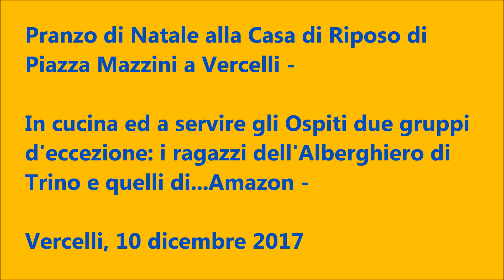Casa di Riposo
Prove tecniche di conoscenza, convivenza, amicizia.
Accade che uno vada alla Casa di Riposo di Piazza Mazzini a Vercelli per la “solita” foto sul pranzo di Natale degli anziani Ospiti e invece cosa si scopre?
Si scopre che quest’anno è tutto cambiato.
Il vulcanico Presidente Luigi Di Meglio, Medico celebre, ma ormai in pensione, passi con disinvoltura dalla poesia civile alla cura della Terza Età nella struttura di cui è stato recentemente nominato Presidente.
La sua dunque è la pensione, ma non certo la “quiescenza”.
L’impegno non è una sinecura: 125 Ospiti, un Organico del Personale di ormai 70 unità e bisogna dire che i risultati si vedono subito.
Pulizia a specchio, ovunque si vada, negli ambienti, nessun odore “singolare”, spazi accoglienti e luminosi.
Personale…
Ecco, il Personale che si incontra accanto agli Ospiti già a tavola non è, quest’anno, il solito.
Sono tutti giovani.
E fin qui niente di strano.
Senonchè appena si fa conoscenza si scopre una cosa nuova.
Quest’anno si sono fatti avanti i ragazzi che studiano all’Istituto Alberghiero “Ronco” di Trino, per preparare il pranzo.
E questo è abbastanza normale.
Ma poi si viene a sapere che gli altri ragazzi, quelli in “divisa” con la felpa ed i jeans sono ragazzi che lavorano in Amazon.
Hanno voluto farsi presenti così alla città.
Il pranzo lo offrono loro e, se ai fornelli lasciano gli Studenti dell’Alberghiero, si occupano di servire ai tavoli e poi di fare animazione, nel pomeriggio.
Insomma, escono dal “contenitore” al Civico 4 di Via Rita Levi Montalcini per presentarsi alla città.
Scelgono il modo obbiettivamente meno clamoroso e più fattivo: sapiente fin che si vuole, ma resta un modo di porsi low profile che non si può sottovalutare.
Certo studiato, ma hanno studiato bene, questo va riconosciuto.
Molti di loro che oggi sono qui, questa sera inizieranno il turno di notte 22 – 6, perché non cercano scuse per scansare il lavoro in un giorno festivo.
Ne parlano nel video che proponiamo, insieme ad una piccola gallery, loro stessi e poi il Presidente Di Meglio, il Sindaco Maura Forte e l’Assessore alle Politiche Sociali Paola Montano.